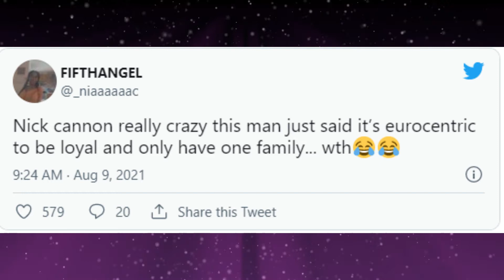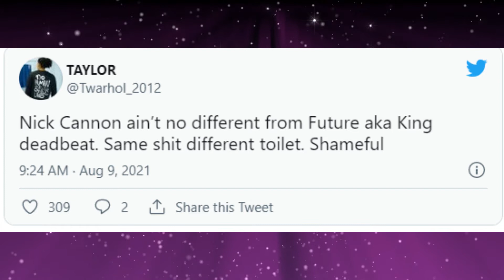Lets Talk: Nick Cannon Calls Monogamy A 'Eurocentric Concept' & Confessed He Wants "10 to 12 kids"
On Monday, Nick Cannon appeared on The Breakfast Club where he chatted with Charlamagne Tha God and DJ Envy about myriad things like ownership, cancel culture and the importance of building and leaving a legacy. The latter topic has proven to be something that seemingly comes naturally to Cannon, seeing as how he fathered four of his seven children within the past year.